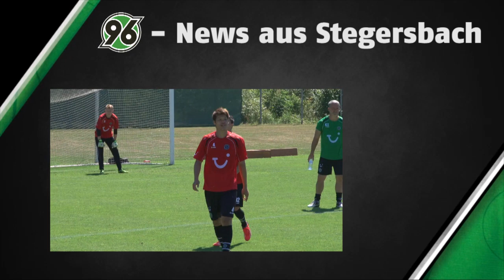TL Stegersbach | 96-News | Tag 6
Am sechsten Tag im Trainingslager von Hannover 96 hat 96TV den Torhütern über die Schulter geschaut und sich mit Chefcoach Mirko Slomka unterhalten.